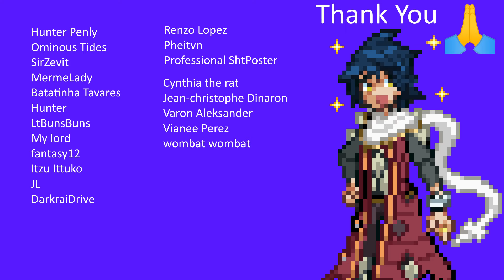Pathways Developer VS Pokemon Rejuvenation #1 (Paragon)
I was originally going to play alone, but I thought I'd share the experience, since I've been getting requested to play this game by a handful of people. Hope you guys enjoy!